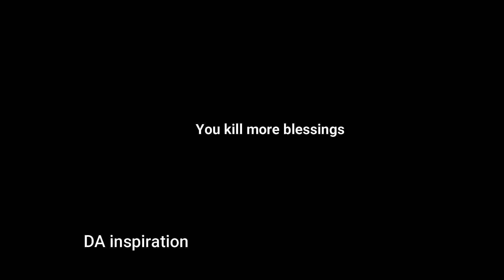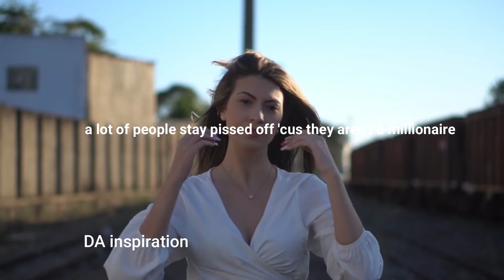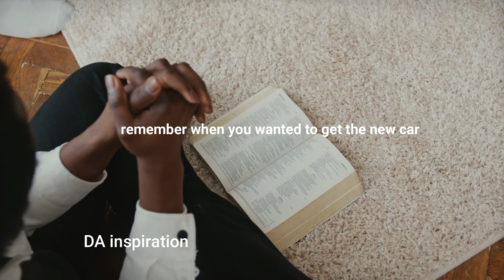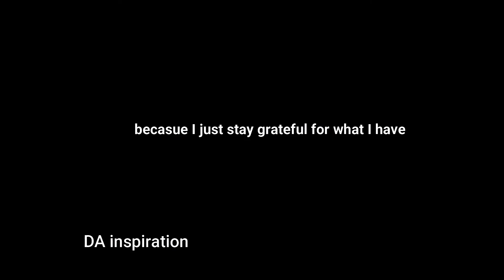THANK GOD EVERY MORNING BEFORE YOU PICK UP YOUR PHONE || This will change your Thinking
Hurt and disappointment would set in from people we love and trust. Sometimes, what we worked so long for, waited so long for don't end up with us. Don't be sad or depressed, God has a greater plan

A message from God to His people
Watch to be inspired!

Gratitude, thanking God when we have and also when we don't have, when it seems like everything ism't working out or won't work out. Powerful message

So you won't miss our next video